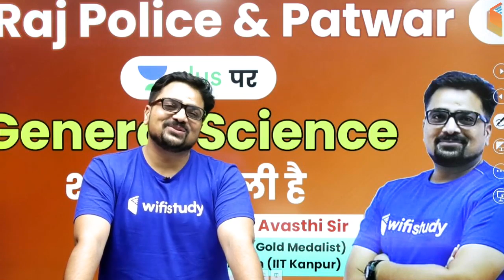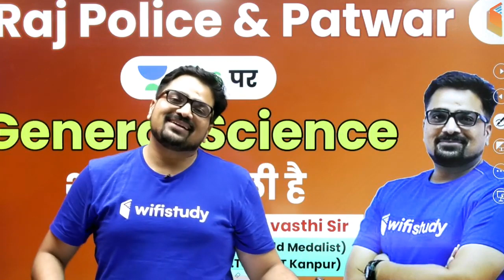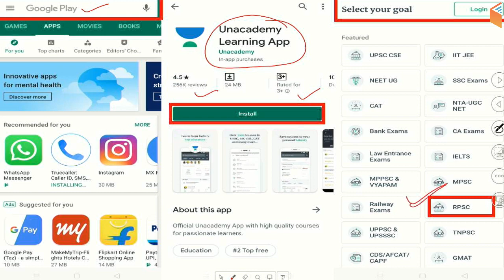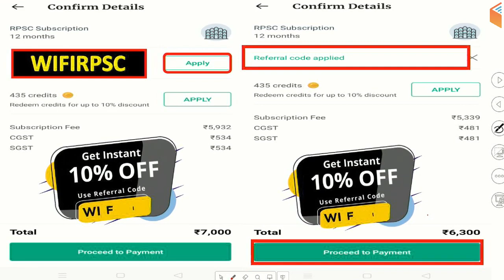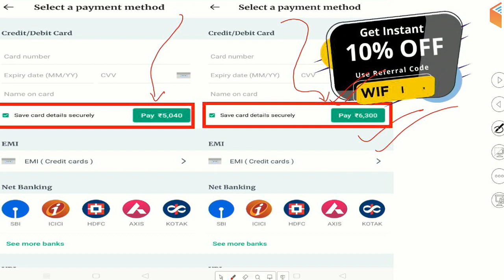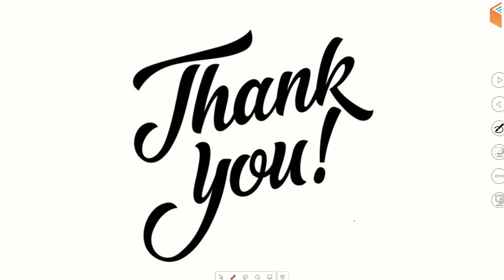Raj Police & Patwari 2019 | Complete Course | Use Promo Code "WIFIRPSC" & Get 10% Off | Join Now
Raj Police 2019 | Rajasthan Patwari 2019 | GS Complete Course | Raj Police and Patwari GS Complete Course

➤ Use Referral Code “WIFIRPSC” & Get 10% Discount on Unacademy Plus Subscription

1. One Subscription, Unlimited Access
2. Learn from your favorite teacher
3. Real time interaction with teacher
4. You can ask doubts in live class
5. Limited students
6. Download the videos & watch offline

✿ Morning Shows:
05:00 AM - Current Affairs Quiz Show by Bhunesh Sir
07:00 AM - The Hindu Editorial Analysis by Vishal Sir
07:45 AM - फटाफट English by Harsh Sir
08:00 AM - Current Affairs Show by Bhunesh Sir
08:40 AM - Vocabulary Show by Harsh Sir

✿ RRB NTPC 2019 (CBT-1):
09:00 AM - General Awareness by Bhunesh Sir
09:30 AM - General Science by Shipra Ma'am
10:00 AM - Reasoning by Deepak Sir
11:00 AM - Maths by Sahil Sir

✿ RRB Group D 2019:
12:00 PM - General Science by Ankit Sir
12:30 PM - Maths by Sahil Sir
01:00 PM - General Awareness by Bhunesh Sir
01:30 PM - Reasoning by Hitesh Sir

✿ RBI Assistant & SBI Clerk 2020:
02:00 PM - Reasoning by Puneet Sir
03:00 PM - English by Vishal Sir
04:00 PM - Maths by Arun Sir

✿ IBPS Clerk 2019 (Mains):
05:00 PM - Current Affairs by Sushmita Ma'am

✿ SSC CHSL 2019:
06:00 PM - Reasoning by Hitesh Sir
06:30 PM - GK by Anadi Sir
07:00 PM - Maths by Naman Sir
07:30 PM - English by Sanjeev Sir

✿ SSC JE 2019 (Technical):
08:00 PM - Mechanical Engg. by Neeraj Sir
09:00 PM - Electrical Engg. by Ashish Sir
10:00 PM - Civil Engg. by Sandeep Sir

✿ GK Super Series:
12:00 AM - Static GK by Sushmita Ma'am
06:30 AM - Geography, Polity & Economics by Rajendra Sir
11:00 PM - History by Praveen Sir